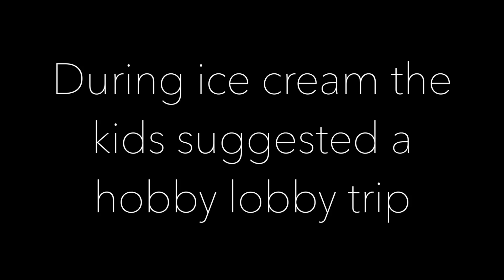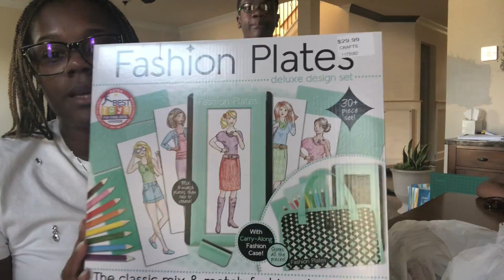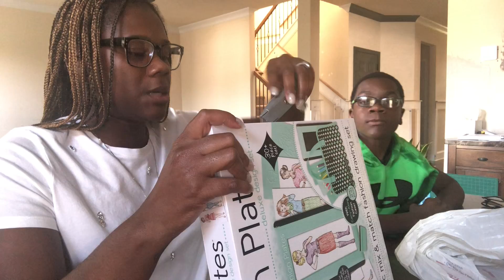Day In The Life|The Home Life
Homebodies!
These kids! Jesus wept! Did y'all catch how Kia didn't like waffles until I told her what they come with!? Did y'all catch how Mari is not a morning person and dancing the entire video? Did you catch Pretty living to annoy me!? I was so happy for my sister to come get the kids lol. Look out for my new series of sourcing (furniture & decor shopping).